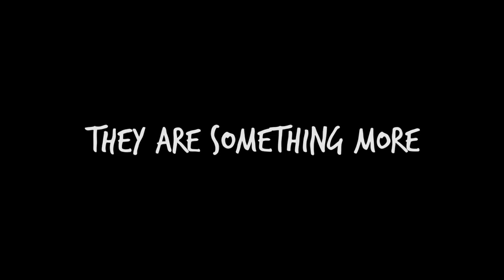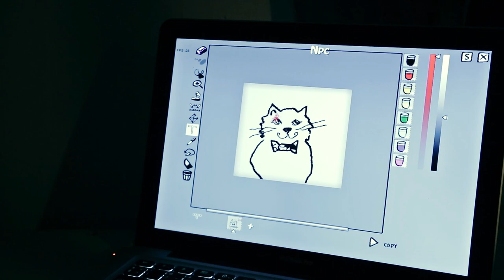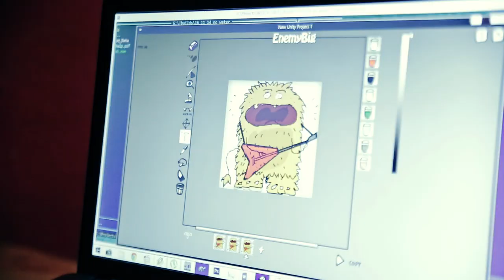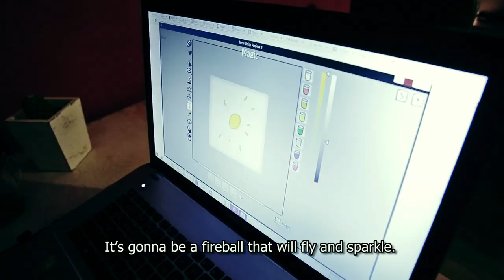Artists played Sketch Tales to prove that videogames are Art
8D Studio held a live event in Kiev, Ukraine where artists were invited to play Sketch Tales. This 10 minute video demonstrates how the drawing gameplay in Sketch Tales works. You can hear the feedback of the artists who tested Sketch Tales, and see what other people can create in our game. Just FYI: all the footages you saw before was done by Alex Sytianov, who’s not an artist at all.
This video also serves a proof that videogames ARE art – if anyone still doubts.

Our Twitter, where every post is short, but written with passion
Our Steam Greenlight Page: where you can make us happy by showing us your thumb
And don’t forget to closly check our website. Disgusting, right? New one coming soon!